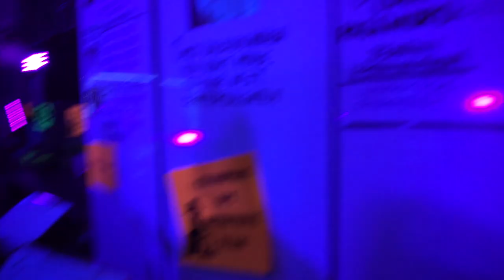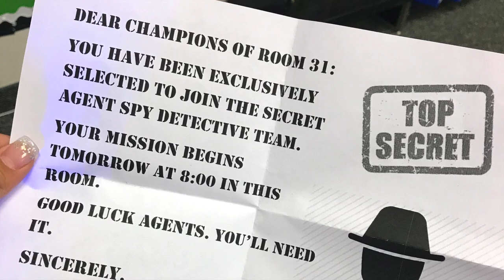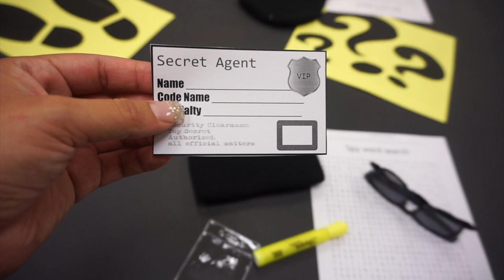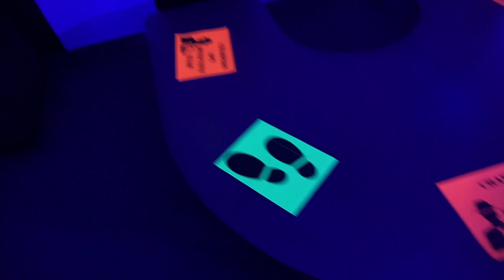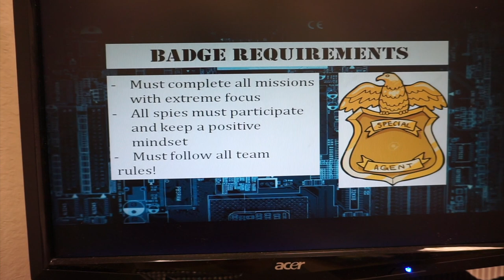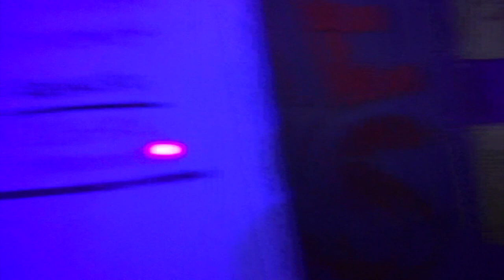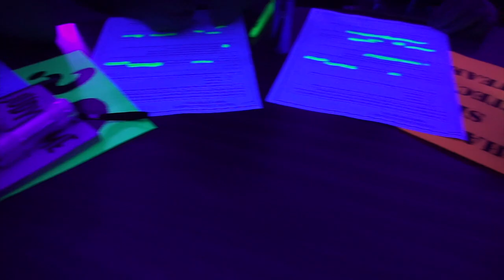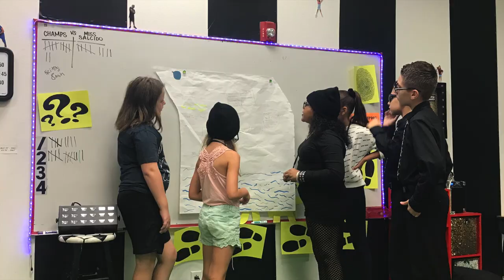Spy Classroom Transformation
I did a 3 day secret agent spy classroom transformation to engage my students! We had so much fun learning about converting units of measurement, inferencing, context clues, and paragraph writing!

Follow along my teaching journey!